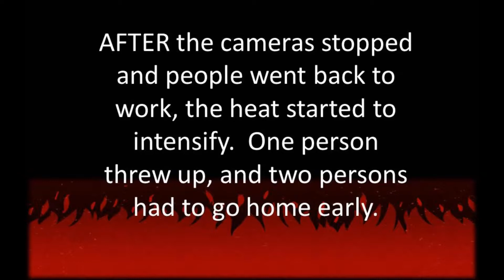Paqui One Chip Challenge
The Pelsue Company does the Paqui One Chip Challenge.